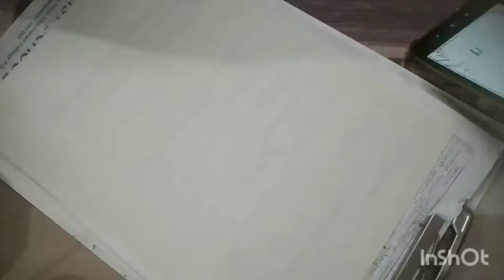My father pencil sketch